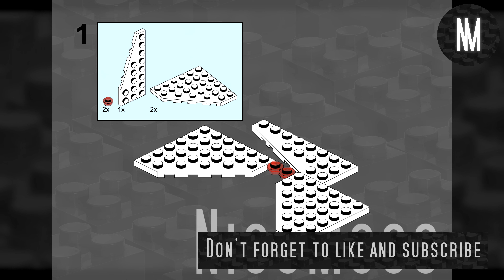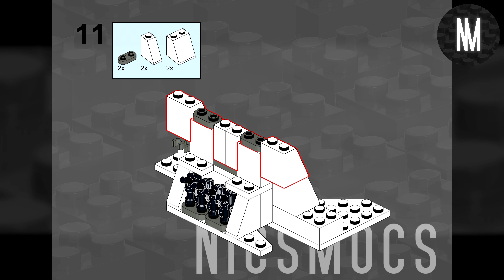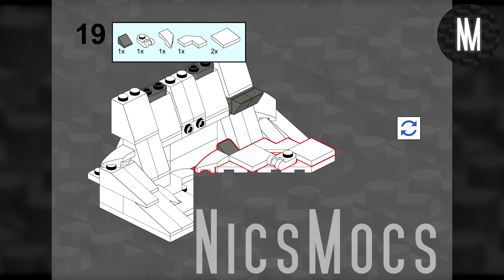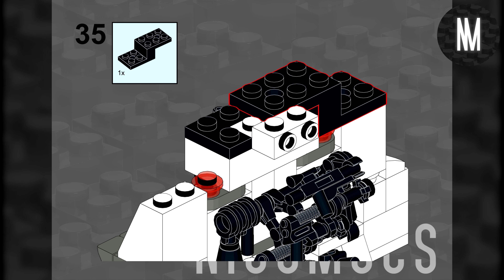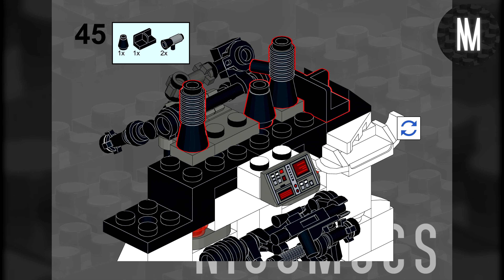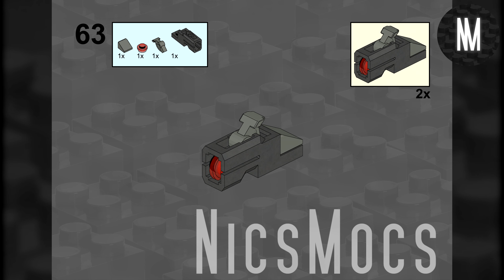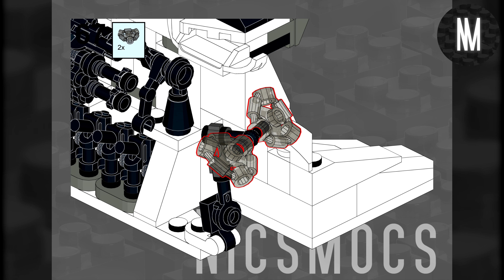Level Up Your LEGO Building: Hoth Battle Platform 2x 75320 Alternate Build Tutorial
Welcome to our LEGO alternate build showcase, where creativity meets the icy planet of Hoth! In this video, we're thrilled to present an exciting fan-made creation using the pieces from the LEGO Star Wars 75320 Snow Trooper Battle Pack. You need the set 2 times

Join us as we take you step-by-step through the building process of an incredible Battle Platform that will bring the iconic Hoth battleground to life. Watch the action unfold as Rebel forces defend their base against the relentless onslaught of Imperial Snow Troopers, all set against the breathtaking frozen landscape of Hoth.

Our easy-to-follow instructions will guide you in constructing this custom masterpiece, allowing you to recreate the thrilling battle scenes from the Star Wars universe right in the comfort of your home. So, grab your LEGO bricks, fuel your imagination, and let's embark on this epic building journey together!

Whether you're a seasoned LEGO enthusiast or a casual fan, this alternate build will surely ignite your passion for creative LEGO construction. The possibilities are endless, and we can't wait to see your unique adaptations and variations of this fantastic Battle Platform!

Share your thoughts and ideas in the comments below, and feel free to suggest what alternate builds you'd like to see next!

Get ready for an adventure on Hoth like never before - let's build and play in a galaxy far, far away!

May the bricks be with you!

The music is produced by myself.

LEGO® is a trademark of the LEGO Group which does not sponsor, endorse or authorize this channel.

CHAPTERS:
00:00 Intro
00:22 Parts needed
00:32 Step 1
00:37 Step 2
00:42 Step 3
00:47 Step 4
00:52 Step 5
00:57 Step 6
01:02 Step 7
01:07 Step 8
01:12 Step 9
01:17 Step 10
01:22 Step 11
01:27 Step 12
01:32 Step 13
01:37 Step 14
01:42 Step 15
01:47 Step 16
01:52 Step 17
01:57 Step 18
02:02 Step 19
02:07 Step 20
02:12 Step 21
02:17 Step 22
02:22 Step 23
02:27 Step 24
02:32 Step 25
02:37 Step 26
02:42 Step 27
02:47 Step 28
02:52 Step 29
02:57 Step 30
03:02 Step 31
03:07 Step 32
03:12 Step 33
03:17 Step 34
03:22 Step 35
03:27 Step 36
03:32 Step 37
03:37 Step 38
03:42 Step 39
03:47 Step 40
03:52 Step 41
03:57 Step 42
04:02 Step 43
04:07 Step 44
04:12 Step 45
04:17 Step 46
04:22 Step 47
04:27 Step 48
04:32 Step 49
04:37 Step 50
04:42 Step 51
04:47 Step 52
04:52 Step 53
04:57 Step 54
05:02 Step 55
05:07 Step 56
05:12 Step 57
05:17 Step 58
05:22 Step 59
05:27 Step 60
05:32 Step 61
05:37 Step 62
05:42 Step 63
05:47 Step 64
05:52 Step 65
05:57 Step 66
06:02 Step 67